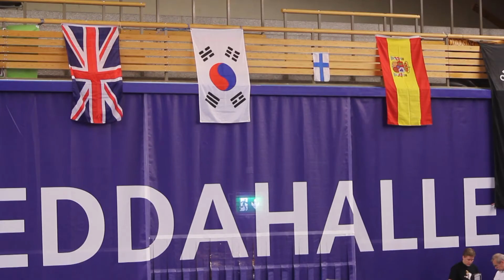Hapkido fighters at Nordic Cup 2014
The Hapkido Team from Parkano, Finland infiltrated the second Nordic Hapkido Cup organized in Skellefteå, Sweden in May 2014!